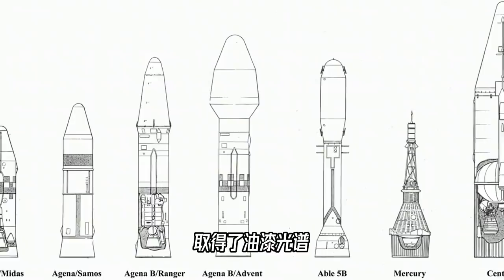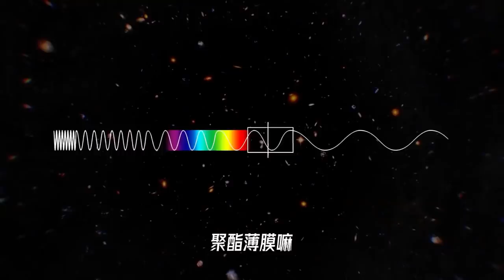一个神秘闯入的天体，竟意外揭开了一段遗忘半个世纪的故事【科学火箭叔】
本频道制作的所有视频都是为了向观众传递有趣的科普知识，绝对符合平台的使用政策。 科学家发现，一个神秘的不明飞行物正在从宇宙深处，快速的朝地球飞来。他们有点紧张了，因为跟之前观察过的所有东西，都不一样，第一它的运行轨道非常神秘，不同于多数小行星